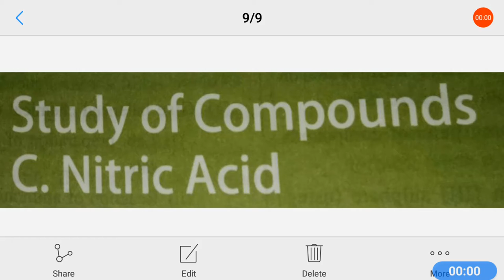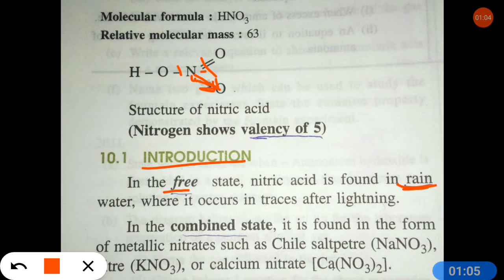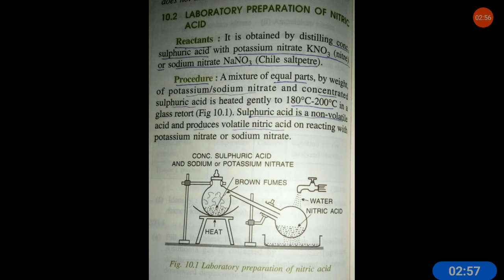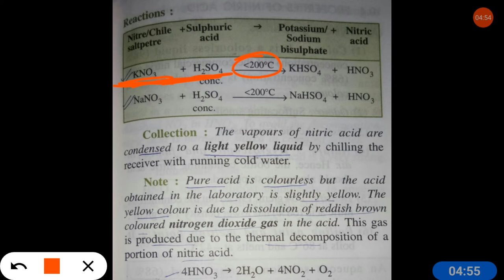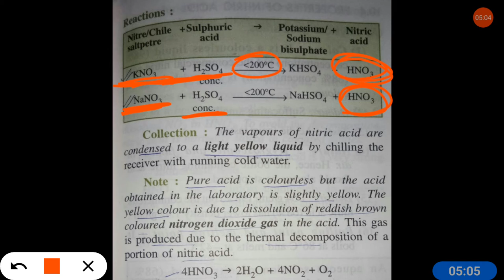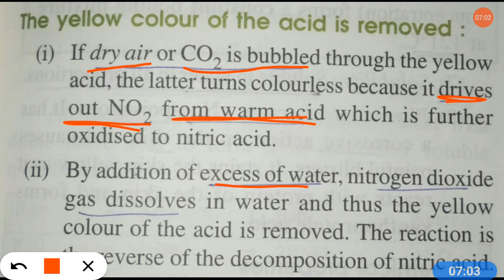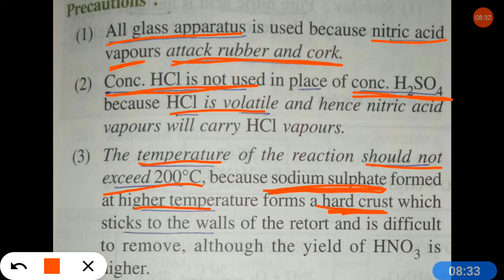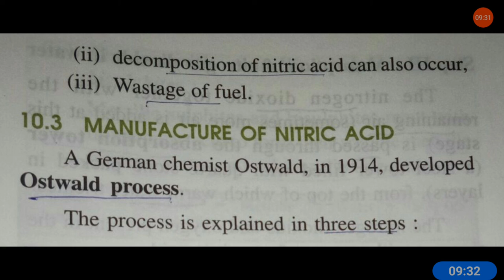ICSE Il LECTURE 1 ll NITRIC ACID